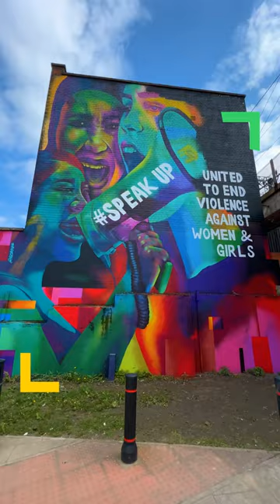Striking new vibrant Leeds mural unveiled with a powerful message!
A huge new mural in Leeds… with a powerful message to the city 💪

This striking design covers an entire wall adjacent to the viaduct on Duke Street in the city centre 🤩

Women Friendly Leeds are behind it, commissioning the artwork alongside Getaway Girls, Leeds City Council’s Safer Leeds team and St Anne’s Resource Centre, of which it’s been painted.

The mural aims to “spark conversations about the Violence Against Women and Girls agenda”, and was inspired by young women at charity Getaway Girls, based in Seacroft.

Harriet Wood is the artist, ranked in The Guardian’s top 5 female graffiti artists in the UK!